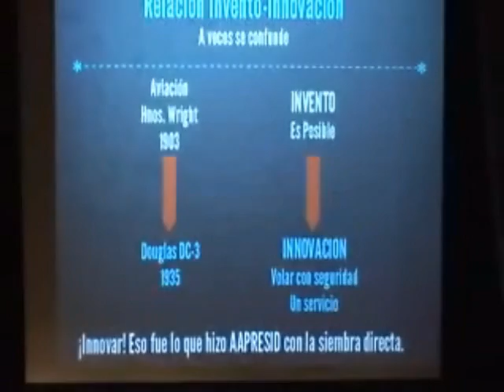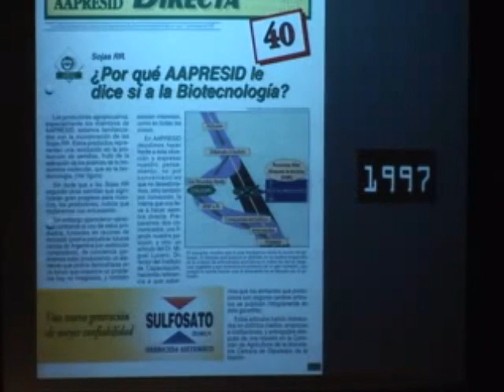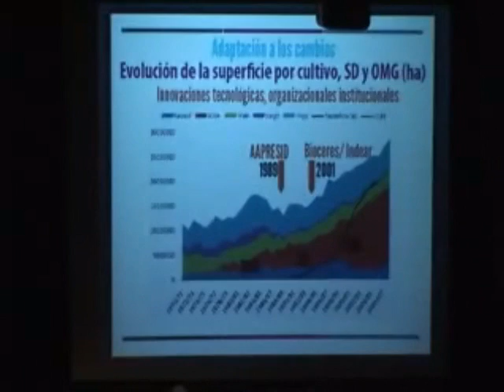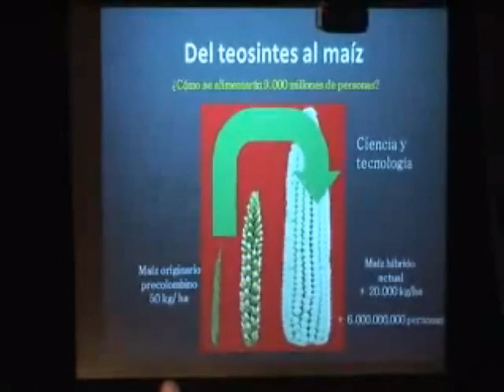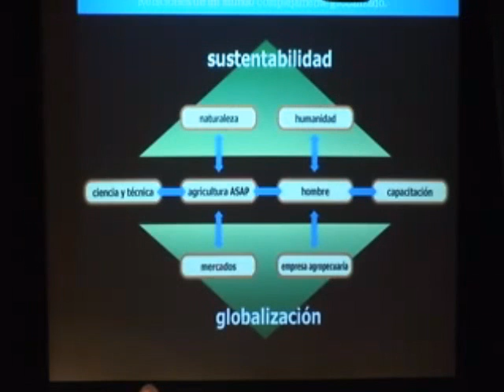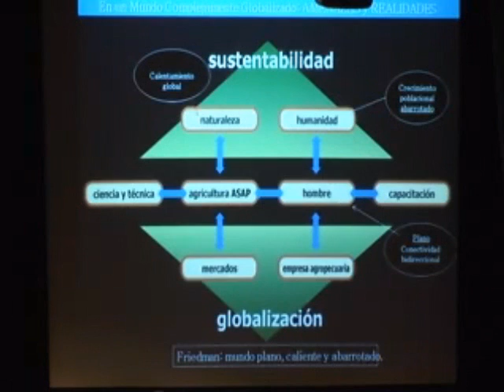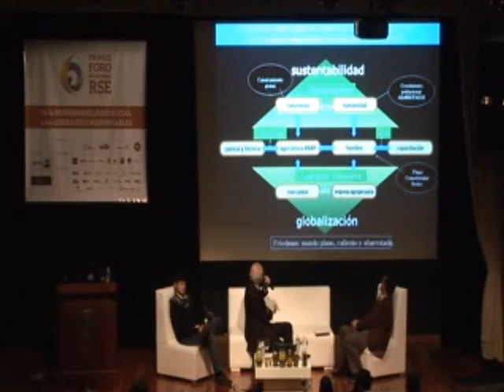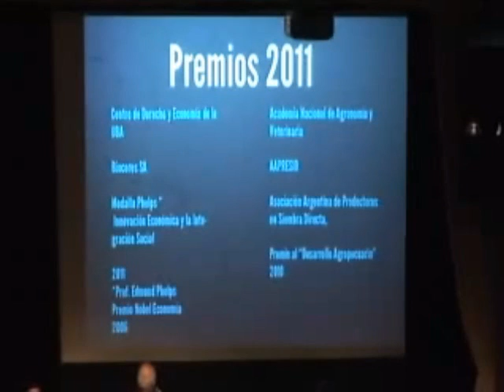Victor Trucco - 1º Foro Regional de RSE - Moverse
Exposición de Victor Trucco, Ex Presidente de Aapresid, Presidente de Bioceres, Vice presidente de Darsecuenta, en ocasión del 1º Foro Regional de Responsabilidad Social Empresaria que se llevó a cabo el 29 de junio de 2011 en la Bolsa de Comercio de Rosario. Organizado por MoveRSE y el Programa Amartya Sen.